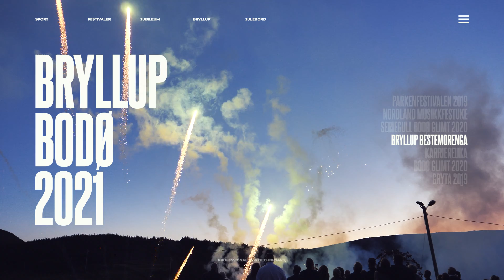TNT Pyro promo